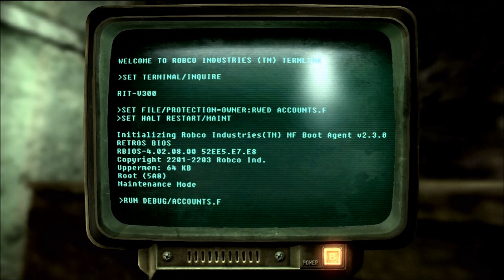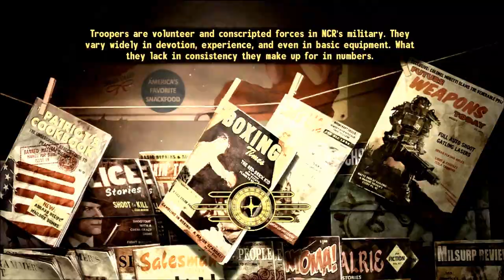Fall out New Vegas Walkthrough Ep.5 | Saving Primm and Beagle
This a long video guys so you may want to stop and watch the rest later, time to save primm from the bandits!